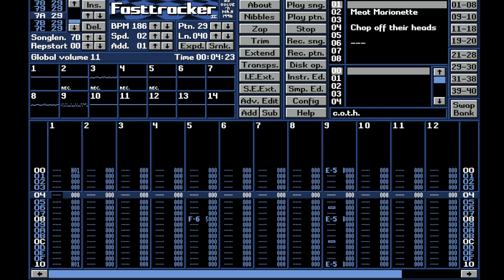Spew - Chop Off Their Heads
Made In 90s
Genre: Speedcore

Lovely track, Spew is an alias of Meat Marionette used when releasing this track on vinyl (same record as dna's skull damage).